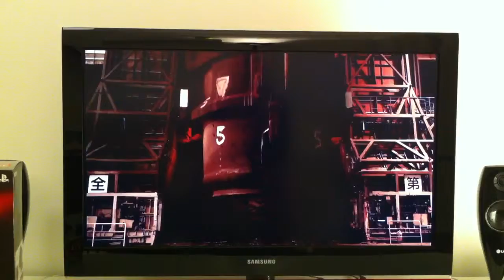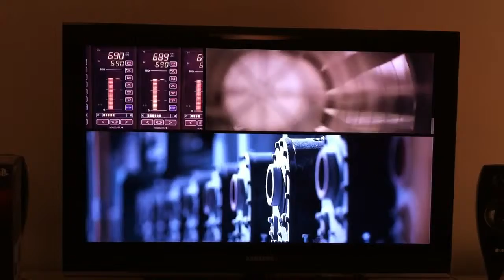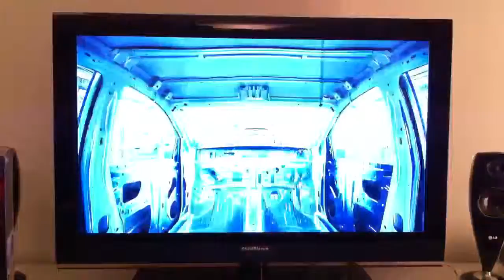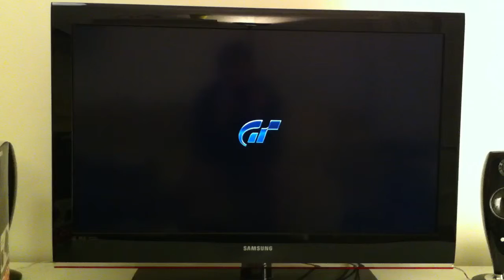Gran turismo 5 intro movie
Intro movie gt5